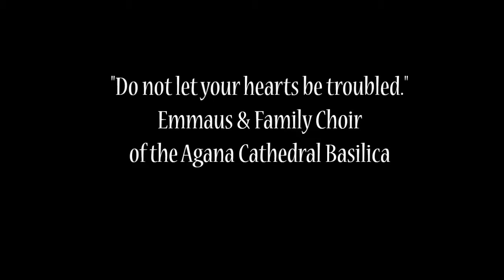Prelude before Mass - Oscar P. Dizon's Funeral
"Do not let your hearts be troubled"